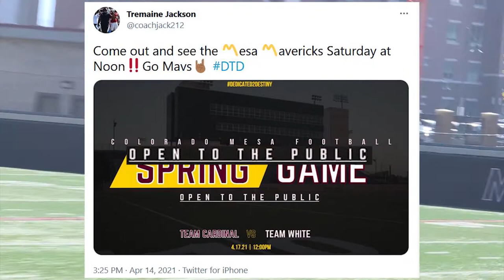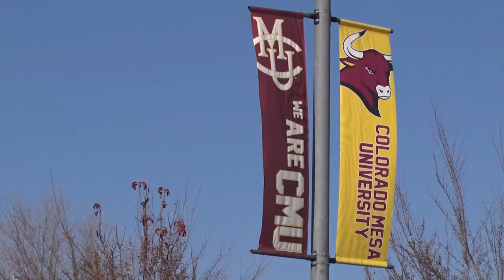CMU Spring Game